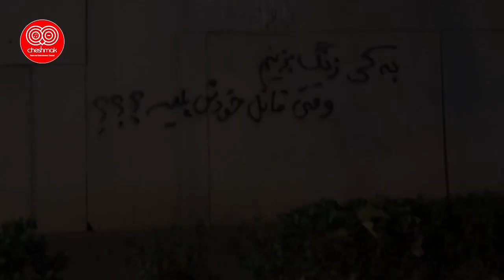(حتماً ببینید) بی پرده ترین بخش ویژه خبری بدون سانسور